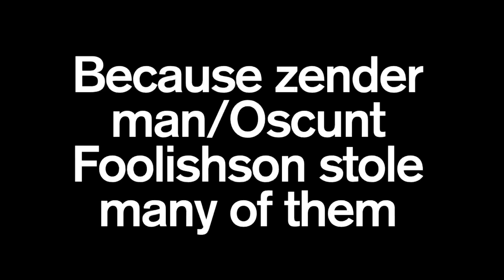The reason why ps5s aren’t being sold that much